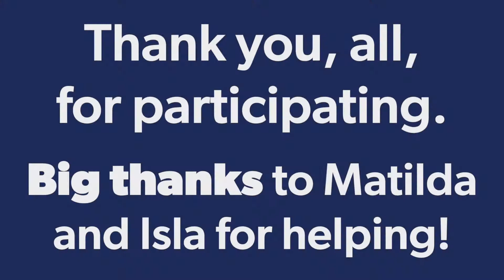GSA Staff and Faculty, How is the School Year Going So Far?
Staff and faculty at George Stevens Academy tell us how the 2021-22 school year is going so far.